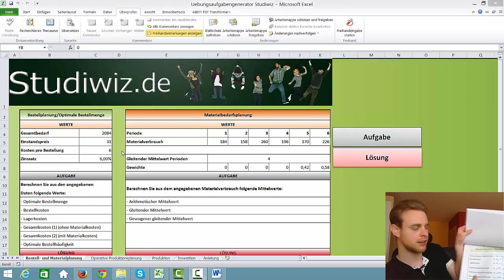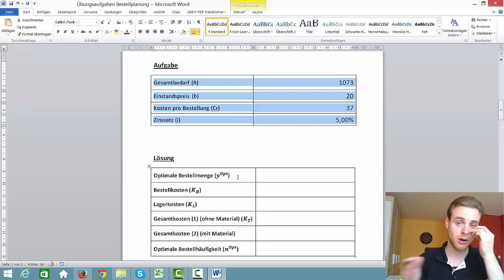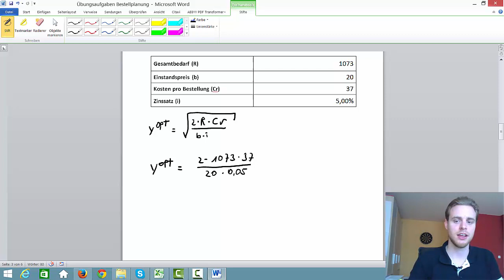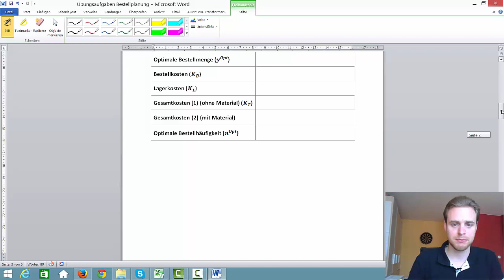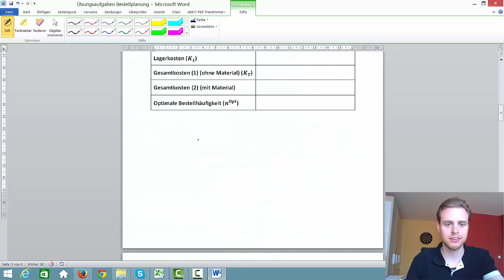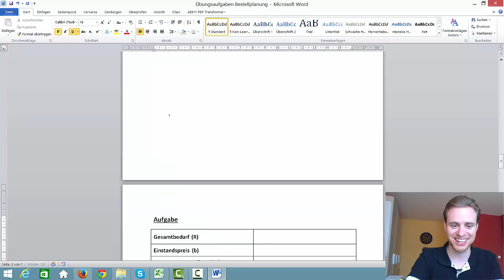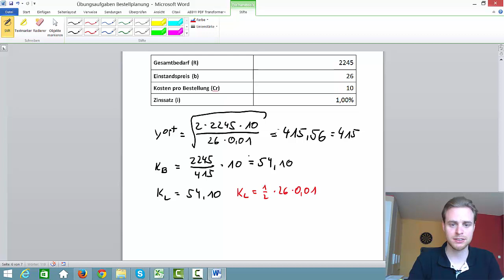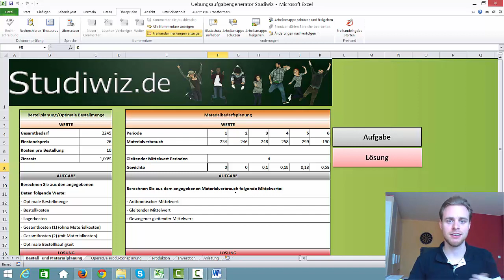Übungsaufgaben: Optimale Bestellmenge - FernUni Hagen